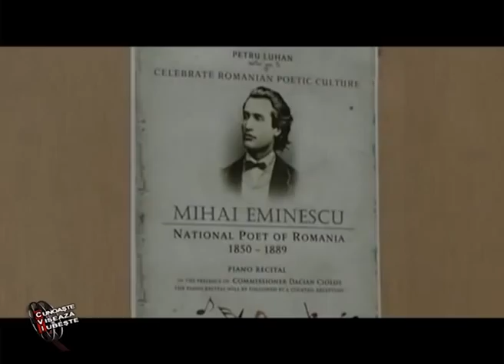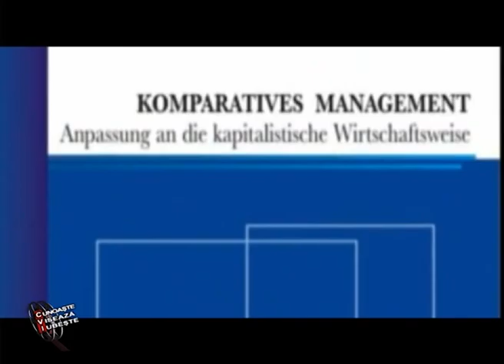petru luhan by luana ibacka